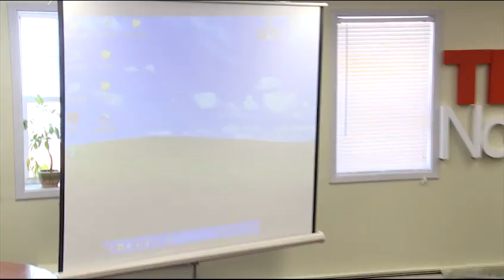Positive disruption: Jeff Hosick at TEDxNovaScotia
In the spirit of ideas worth spreading, TEDx is a program of local, self-organized events that bring people together to share a TED-like experience. At a TEDx event, TEDTalks video and live speakers combine to spark deep discussion and connection in a small group. These local, self-organized events are branded TEDx, where x = independently organized TED event. The TED Conference provides general guidance for the TEDx program, but individual TEDx events are self-organized.* (*Subject to certain rules and regulations) (Video services provided by Wild Lupin Media | wildlupin.ca)